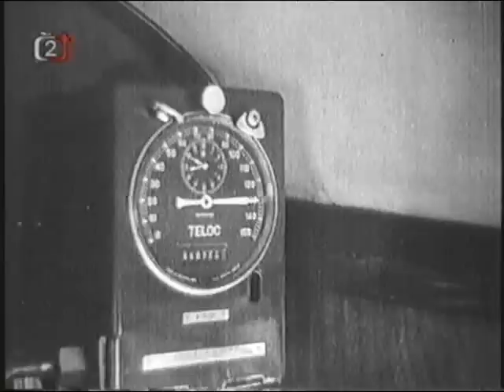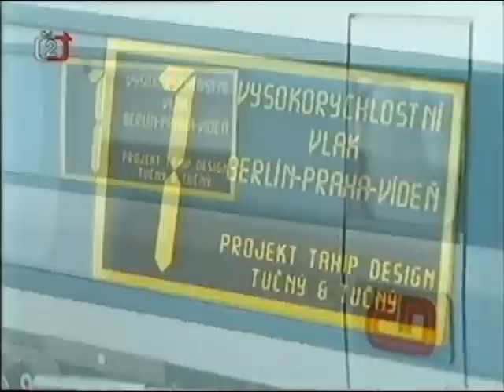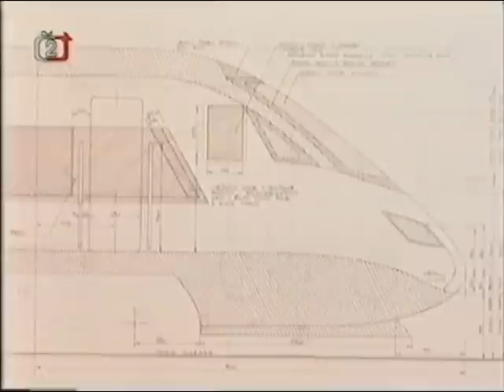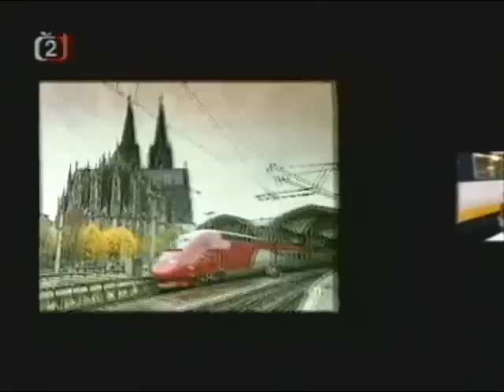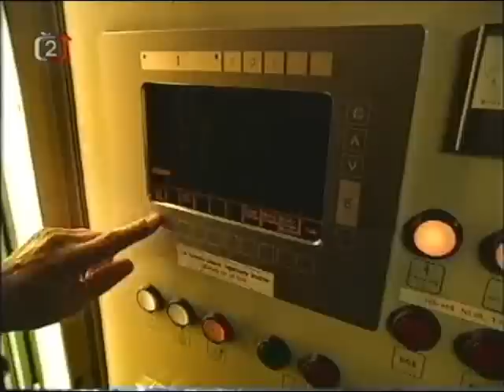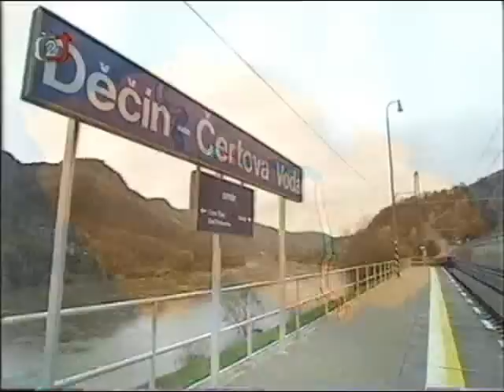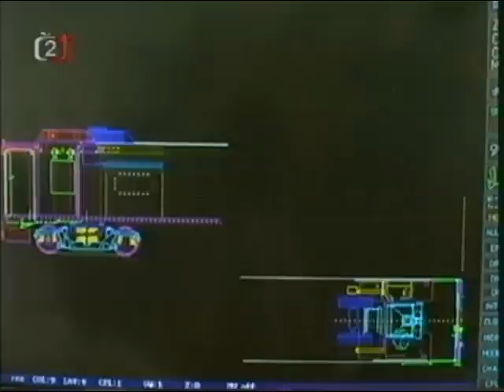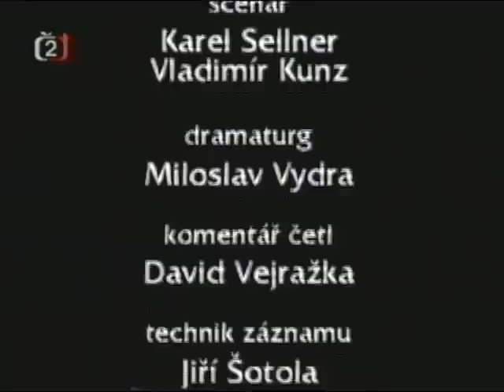Sen o rychlovlaku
Dokument o nedokončeném českém rychlovlaku. Dokument je z konce 90 let.